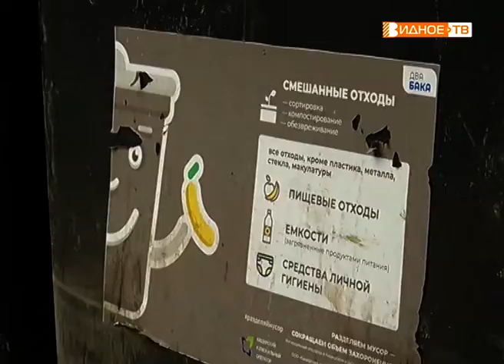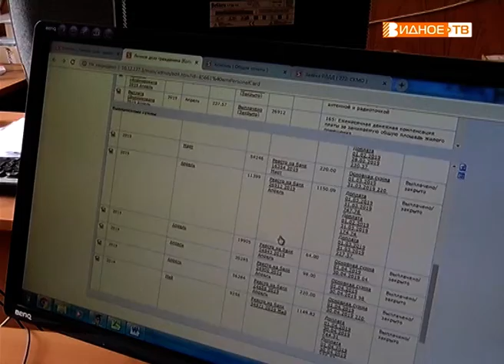"Денежная компенсация" - возврат средств за вывоз ТКО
5 месяцев прошло с тех пор, как Подмосковье перешло на новую схему обращения с бытовыми отходами. Но вопросов у граждан по-прежнему много. Один из самых острых – денежная компенсация за вывоз мусора. Кому положена эта мера социальной поддержки и как ее получить?